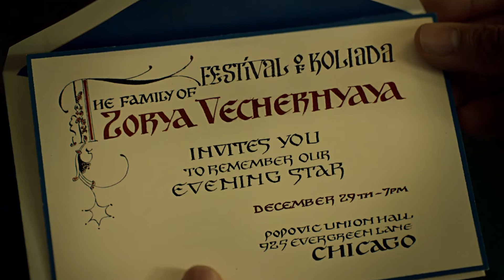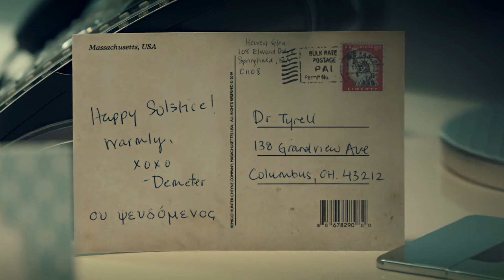American Gods (Deuses Americanos) | Análise do 2° Episódio | 3ª Temporada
E hoje vamos analisar juntos o segundo episódio da 3ª temporada de "American Gods", que é baseada numa obra literária de Neil Gaiman.

Central 42

Vitamina Nerd